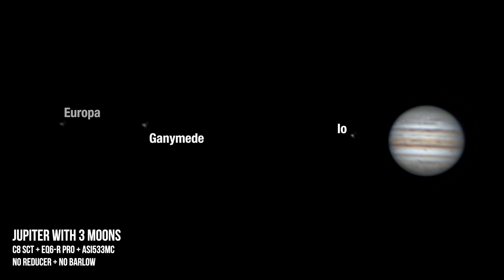Recent Images Compilation (Summer 2021)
I have been asked to include some imaging within my videos. People like pretty pictures... Since I haven't yet included them within my main videos, I decided to put together a short video montage with some of my astrophotography related works that I mostly took throughout this recent summer up until September 2021. You will notice, because of travel, there is good bit of wider-field images that I took with my portable travel scope solution (61EDPHII + AzGTi). I hope to push the C8 a bit harder this winter!
Clear Skies!